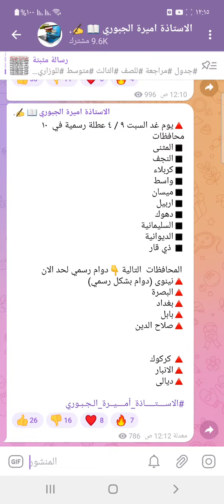عاجل 🔥 10 محافظات تعلن تعطيل الدوام الرسمي ليوم غدا السبت